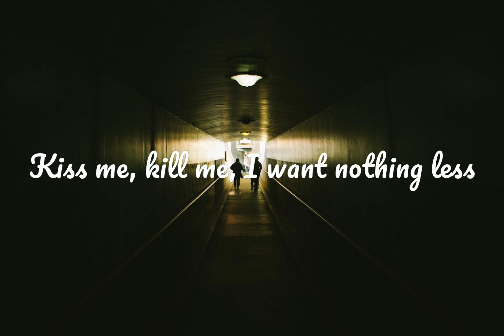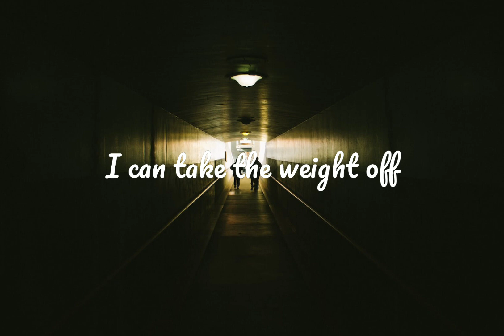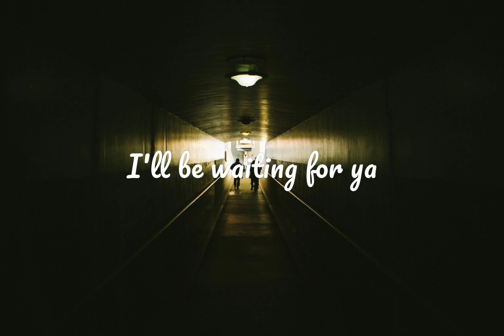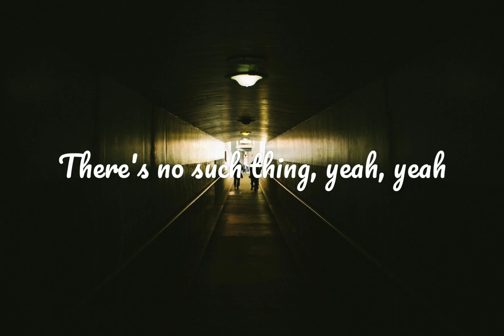Too Much (Lyrics) - Imanbek & Marshmello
Too Much

Song by : Imanbek and Marshmello

Break your silence over my chest
Let it follow and I'll do the rest
Kiss me, kill me, I want nothing less
I'm not afraid of the lonely, no

Meet me at the corner
I'll be waiting for ya
I can take the weight off
Weight off of your shoulder
I don't care what hour
If it's rain or shower
Whatever you ask of me

There's no such thing, yeah, yeah, yeah
As too much, as too much

There's no such thing, yeah, yeah
Yeah, yeah

Empty bottles clouding your mind
I know you get (you get), lonely sometimes
Say the (say the), word and (word and), I'll make the drive

So meet me at the corner

Yeah, yeah

I hate the thought of you
With tears in your eyes
And I hate the thought of losing you
You to the lies
By the way you're talking
Something ain't right
And I know that you're tired

As too much (as too much), as too much (way too much)
As too much (way too much), as too much (too much)

Yeah, yeah

Yeah, yeah